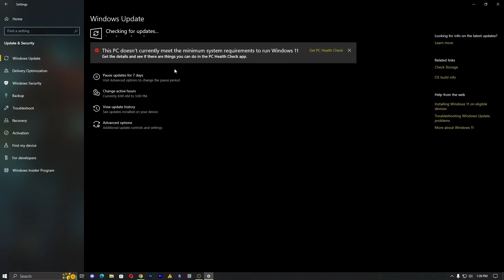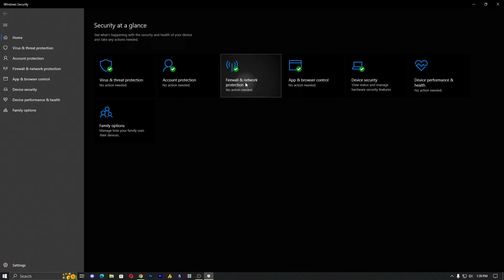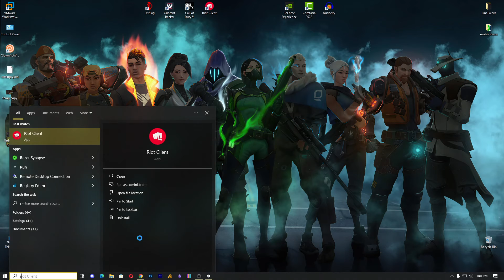Fixing VGC Service Not Running: Valorant 2023 Solutions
Encountering VGC service issues in Valorant 2023? Discover effective solutions to fix problems like VGC service not running, not showing in services, and more. Get back in the game with these troubleshooting tips!

🥀Introduction:

🔧Brief explanation of the issue: VGC service not running in Valorant in 2023.
🔧Common Problems
Detailing common scenarios: VGC service not showing in services, Valorant not starting, and VGC service missing.
🔧Troubleshooting Solutions
Step-by-step guide to fixing the VGC service issues.
Providing clear instructions for each problem mentioned.

If you found this information helpful, don't forget to hit the subscribe button and click the notification bell so you never miss out on our latest tutorials and solutions for YouTubers. Your support keeps this channel going and allows us to continue providing valuable content. We're here to help you succeed in your YouTube journey.